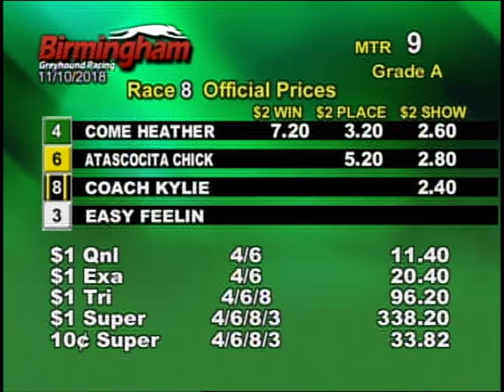11/10/18 Afternoon Race #8